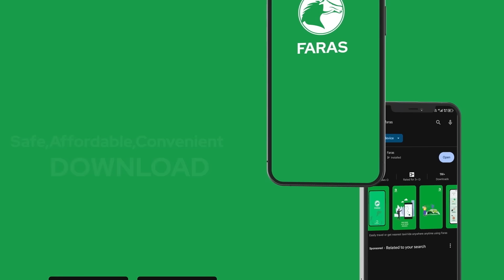FARASMILES are loyalty points that you accumulate every time you travel with Faras Kenya.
Video from Noordin